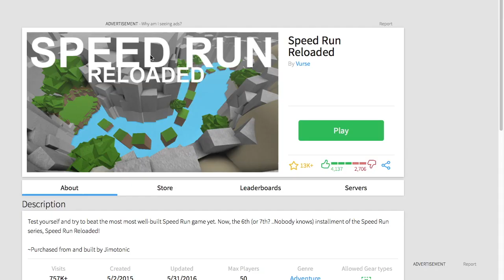SpidermanProductions plays ROBLOX: Speed Run Reloaded